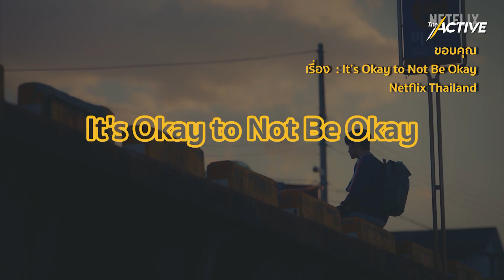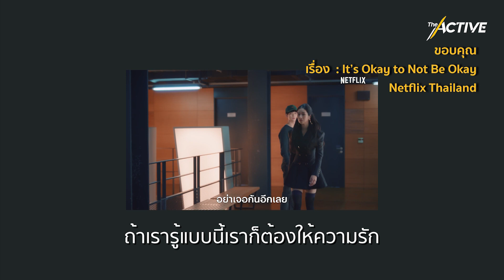กิจกรรมบำบัด รักษาบาดแผลทางใจให้ Okay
ชวนเข้าคลาส “กิจกรรม​บำบัด”​ ฉบับโกมุนยอง​ ปลุกตัวเองตื่นจากฝันร้าย!
คุยกับนักกิจกรรมบำบัด รักษาบาดแผลทางใจอย่างไรให้ Okay